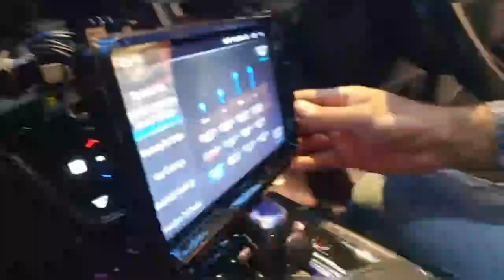ENJOY YOUR RIDES I CAR STEREO I CAR ACCESSORIES I SPEAKERS I ANDROID PANEL I THE CAR GUYS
Visit “The Car Guys” Flag Ship Store at DHA Lahore For Car Accessories & Car Modification Huge Range Under One Roof !